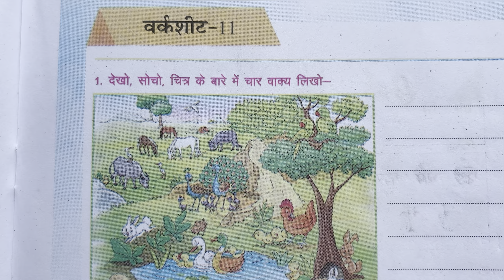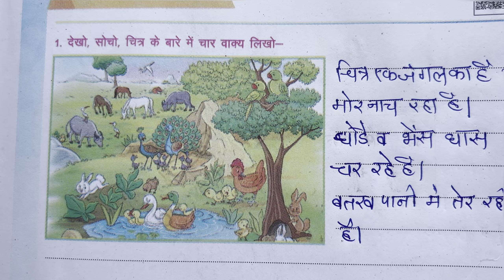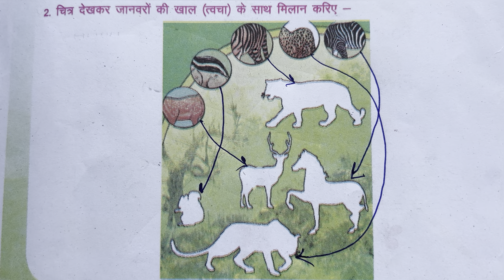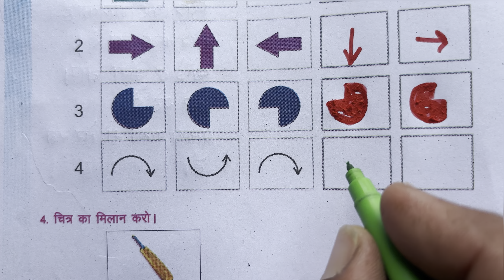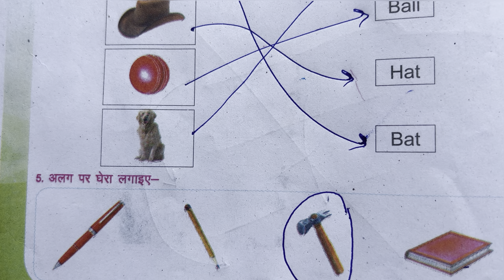प्रयास अभ्यास पुस्तिका कक्षा 4 से 5 हेतु वर्कशीट 11,prayas kaksha char se panch worksheet gyarah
hamara Ghar hamara vidyalay prayas kaksha char se panch hetu worksheet gyarah ,हमारा घर हमारा विद्यालय प्रयास कक्षा चार से पांच वर्कशीट 11,प्रयास कक्षा चार से पांच वर्कशीट 11,वर्कशीट ग्यारह कक्षा चार से पांच प्रयास, worksheet 11 prayas kaksha char se panch, worksheet 11 prayas class 4 and 5